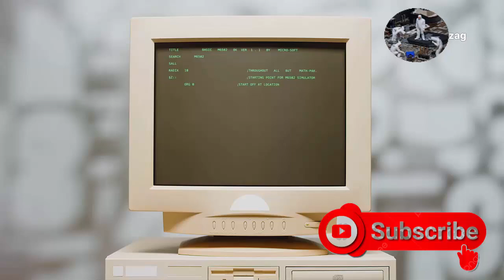New RAMBO attack steals data using RAM in air gapped computers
Discover how the groundbreaking RAMBO attack can compromise even the most secure air-gapped systems. Learn how this innovative technique exploits electromagnetic emissions from a computer's RAM to steal sensitive data.

In this video, we'll delve into the details of the RAMBO attack, exploring:

How malware can be introduced into air-gapped systems
The process of data collection and encoding
The use of electromagnetic emissions for covert data exfiltration
The potential impact of this attack on critical infrastructure and national security

RAMBO attack, air-gapped systems, data theft, cyber security, electromagnetic emissions, malware, data exfiltration.